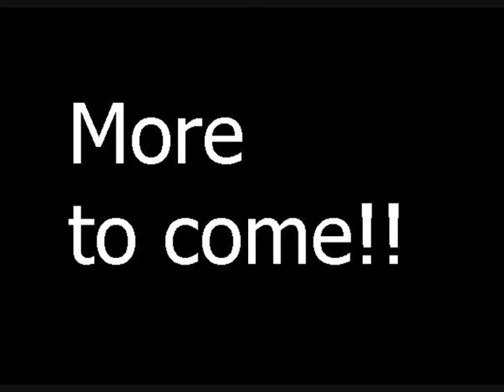so far tc 08 and 09